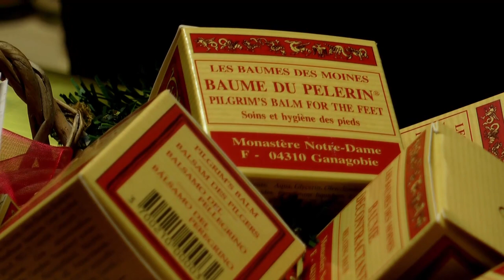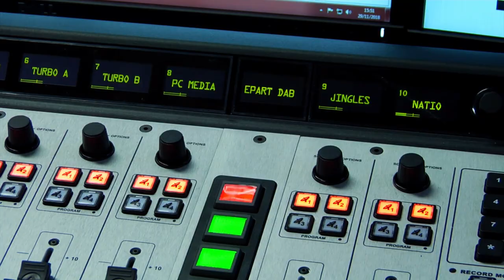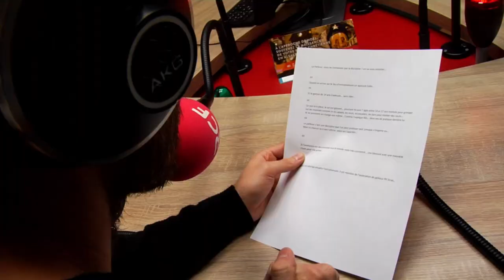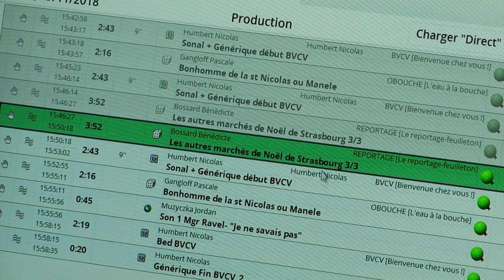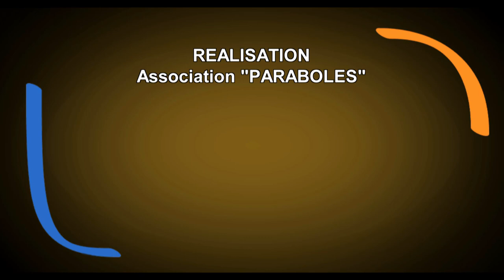Magazine Paraboles n°642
SOMMAIRE

                      NOËL DANS LA COUR SAINT-NICOLAS
Pendant les 4 week-end de l’avent, du vendredi au dimanche, la cour de l’archevêché accueil un marché de Noël chrétien. 6 chalets en tout pour découvrir les richesses des services diocésains, acheter des produits fabriqués par des moines ou moniales ou encore des ouvrages religieux. Paraboles était à l’inauguration.  Reportage Marc JONAS - Antoine THOMAS-Jean Pierre BERTRAND
                                                                                                                                                                ……                        …LANCEMENT RCF ALSACE ….
 Depuis le 5 décembre 2018, RCF Alsace émet sur les ondes radio numériques. Une nouvelle radio  avec 4h30 de programmes locaux par jour répartis dans la grille nationale de RCF (Radio chrétienne francophone). Une aventure œcuménique voulue et financée par le diocèse de Strasbourg (catholique) et l’Uepal (protestant).           Reportage : Chloé FABRE

12  Minutes 55 Sec 10 Images